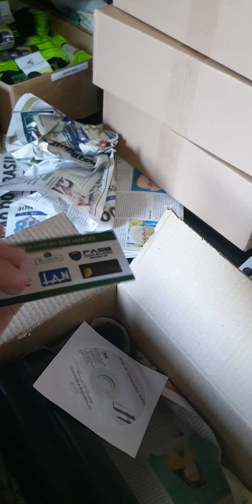BLACK FRIDAY @FACAS_MILITAR_ECD É ATÉ AMANHÃ, 30 DE NOVEMBRO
A BLACK FRIDAY @FACAS_MILITAR_ECD ACABA AMANHÃ : 30 DE NOVEMBRO !!!

APROVEITE OS ÚLTIMOS 2 DIAS